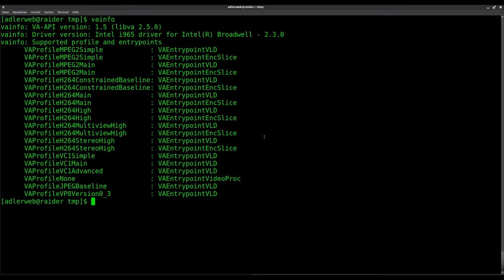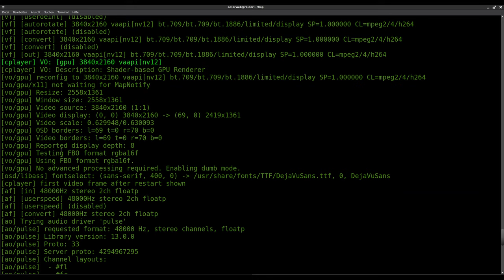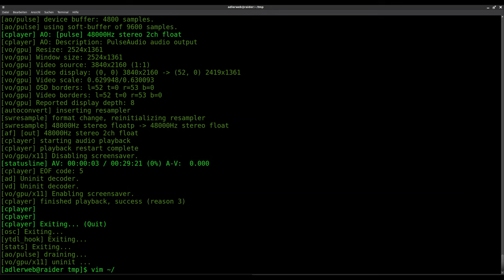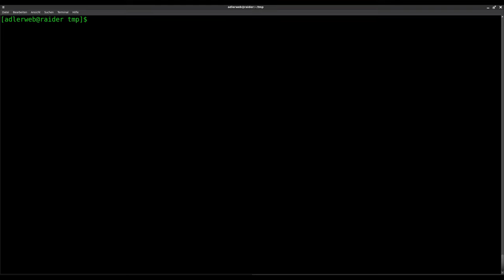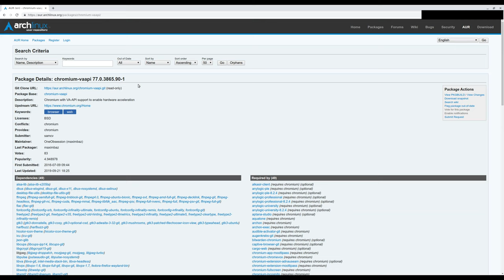BitNotice #153 - Intel-Videobeschleunigung (QSV) mit VAAPI unter Linux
Moderne Intel-Prozessoren besitzen mit "Intel Quick Sync Video" (QSV) eine Möglichkeit Videodateien in Hardware zu Codieren und Decodieren. Diese Hardwarebeschleunigung hat gegenüber einer reinen Softwarelösung einige Vorteile, so ist das Decoding beim Abspielen effizienter und kann so Leistung und Akku sparen. Beim Encoding, also dem Aufnehmen von Videos, ist es möglich deutlich höhere Frameraten zu erreichen und so Videos zum Teil in Echtzeit, z.B. für Live-Streams, zu verarbeiten. Leider sind diese Funktionen auf passende Software angewiesen. Unter Linux lässt sich dies mittels VAAPI nutzen, u.A. mit der Abspielsoftware MPV oder VLC oder der Streaming-Software OBS.

Mehr Informationen zu QSV und den Alternativen wie VDPAU (NVidia) oder VAAPI mit ATI-Grafikkarten